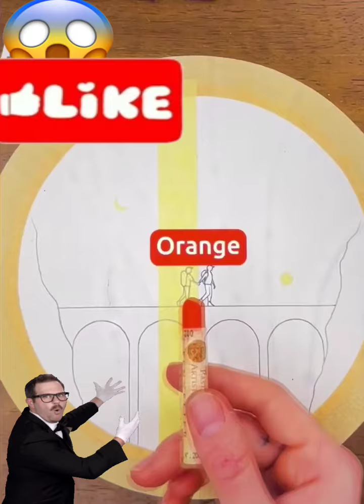May 16, 2024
What do you think of this day & night scene?